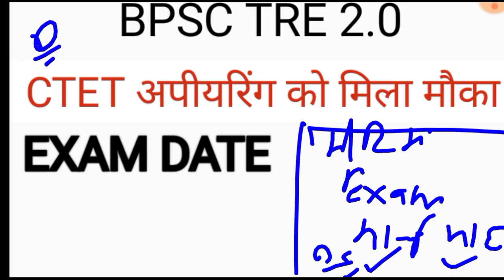💯 BPSC TRE 2.0 EXAM DATE OUT 🔥ll BPSC TRE 2.0 CTET APPEARING को मिला मौका बड़ी खुशखबरी ll